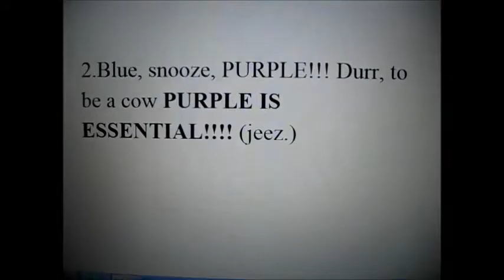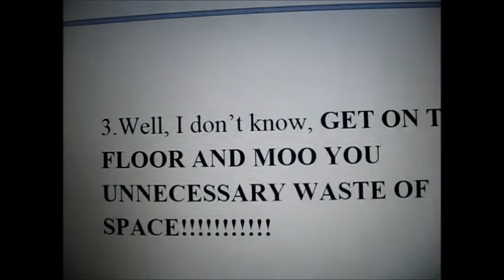The Choice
A cowboy is forced to choose the question of all cowboys-Cow or Boy?

Roll in the floor: Pierce the Veil: King for a day ft.Kellin Quinn